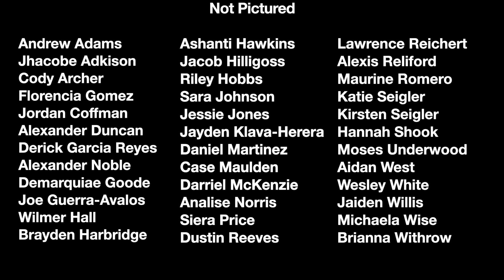2022 Senior Slideshow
2022 Senior Slideshow (Baby Pictures & Senior Portraits)